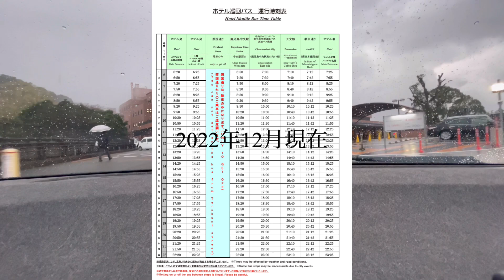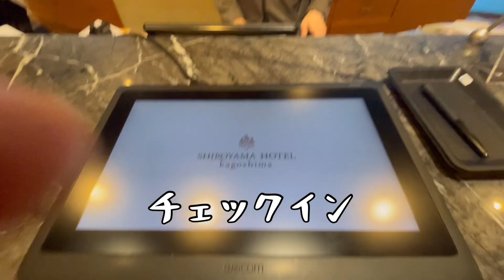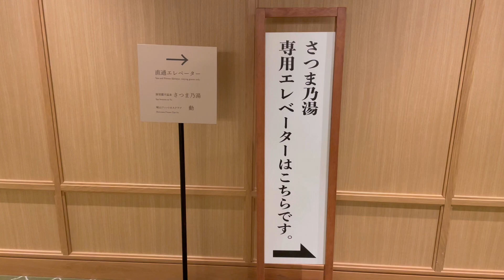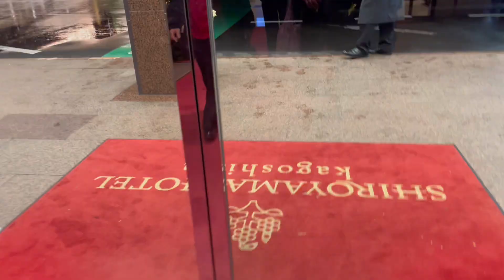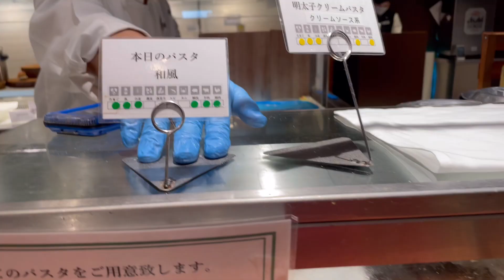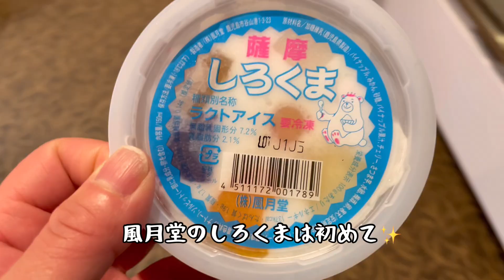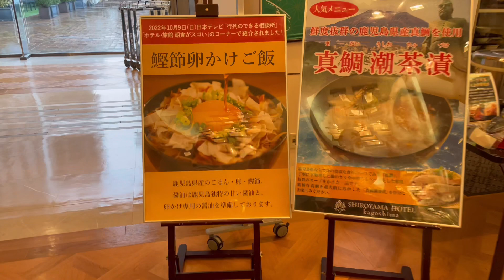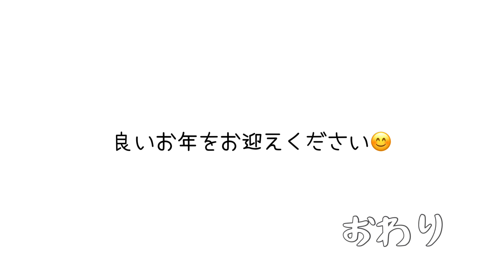【鹿児島市】鹿児島を代表するホテル「城山ホテル鹿児島」へ宿泊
鹿児島県在住のおばさんです。
主に鹿児島市と薩摩川内市に出没します。
今回は我が家の忘年会も兼ねて城山ホテル鹿児島へ宿泊してきました。
ホテルにいながら鹿児島が存分に味わえる素敵なホテル✨雰囲気が少しでも伝われば嬉しいです。

城山ホテル鹿児島